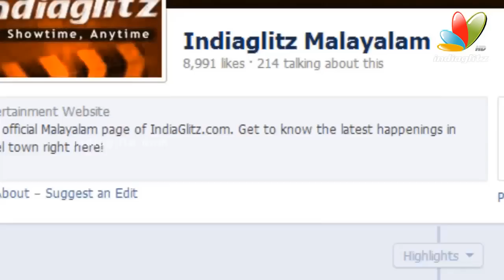Anchor Nandini Nair Offered Role If Ready for Adjustments I Latest Hot Malayalam Movie News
Nandini Nair is  a malayalam anchor who is popular through the Mazhavil manorama channel program "Hello Namasthey".

Nandini Nair was offered a role in movie by Producer Sheethalan Cochin, if she was ready for "sexual" adjustments.

Sheethalan Cochin offered to give Nandini Nair 5lakh rupees and a chance in his new malayalam move if she was ready to co-operate with him.